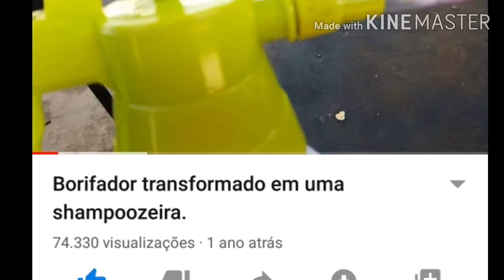OBRIGADO PELA AS VISUALIZAÇÃO CONTINUA OS ISCRITO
OBRIGADO #74.MIL